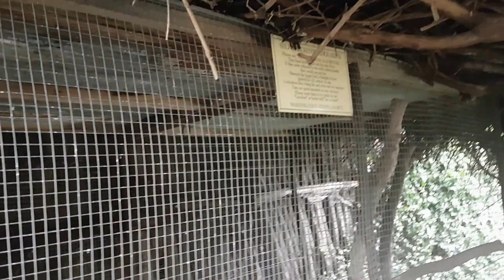NED KELLY MUSEUM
Very interesting to see